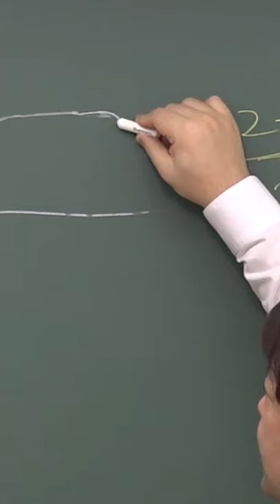운전직공무원_해치백과 왜건의 차이점은 무엇일까 !?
17년간 운전직공무원 오직 한길, 도로교통법규의 절대적 신화 김진아 교수,

운전직공무원시험​​​​​​​​​​​, 운전직공무원인강​​​​​​​​​​​, 9급운전직공무원​​​​​​​​​​​, 시험준비, 인강​​​​​​​​​​, 오답노트, 공무원​,​​​​​​​​​​ 공무원강의​​​​​​​​​​​, 인강추천​​​, 공무원준비, 공시, 공시준비, 운전직공무원, 왜건, 해치백